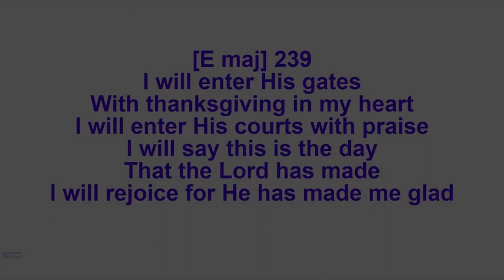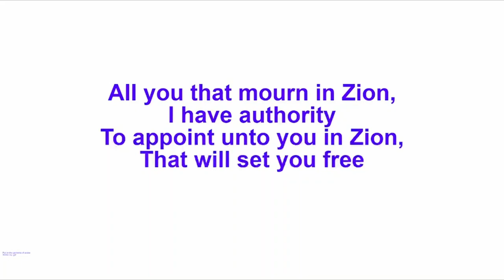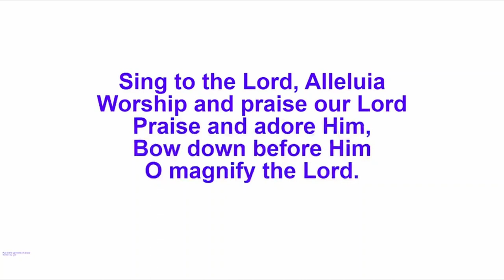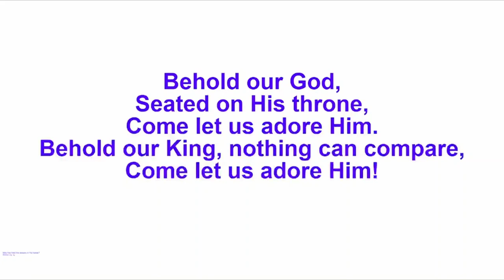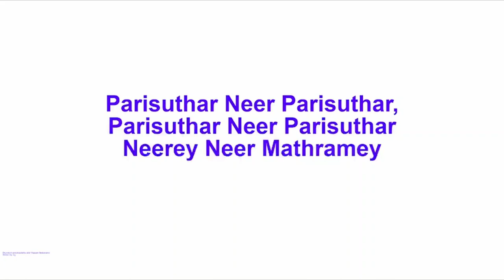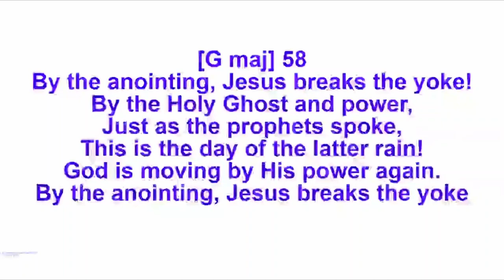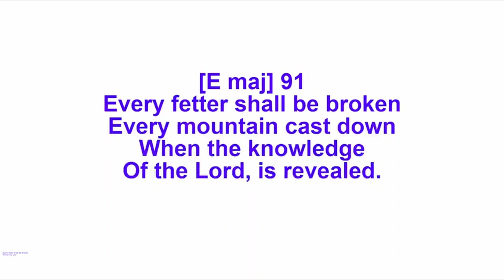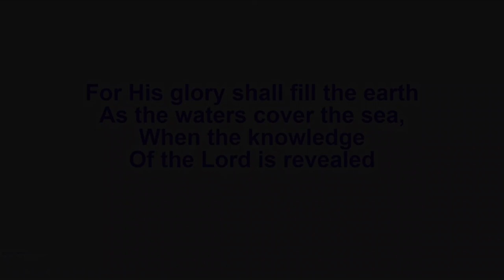PRAISE AND WORSHIP (24- 12- 23)